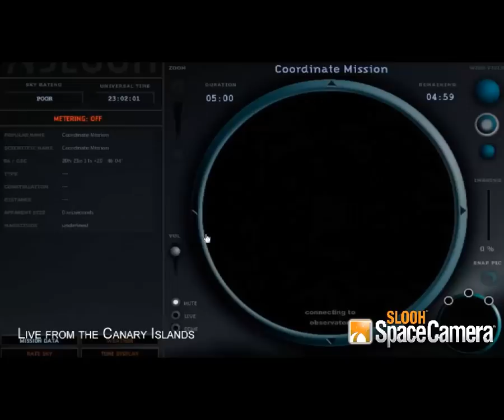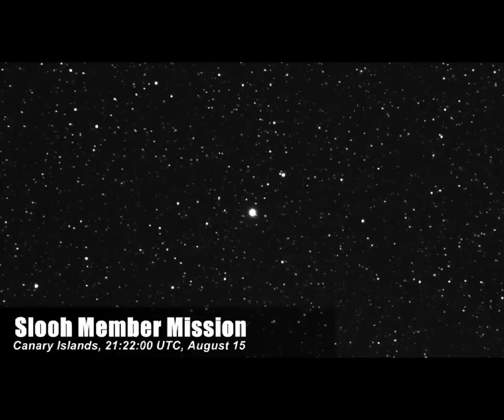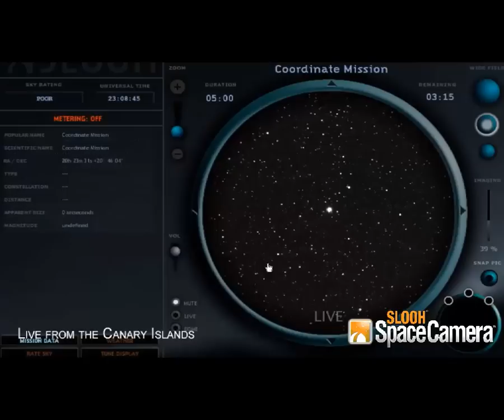Live Nova Explosion in Constellation Delphinus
Courtesy Slooh Space Camera. August 15, 2013.